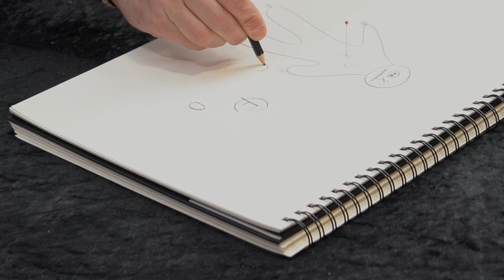Voodoo Needle by Aeon Sun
You may notice that I wear (and use) a Turner Watch. You can get your Classic Design version here,